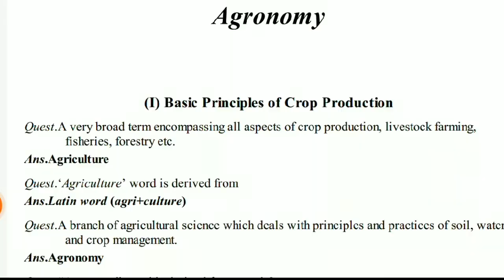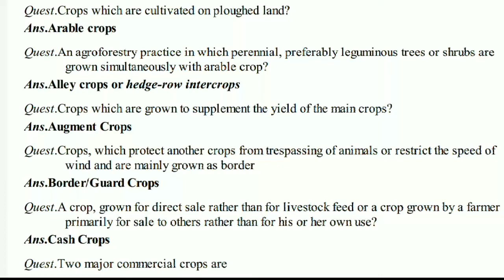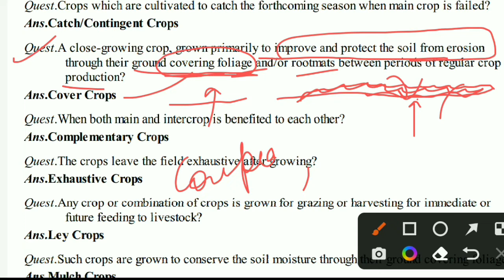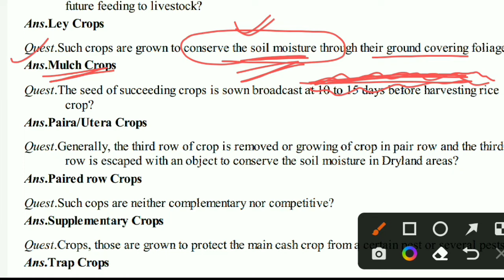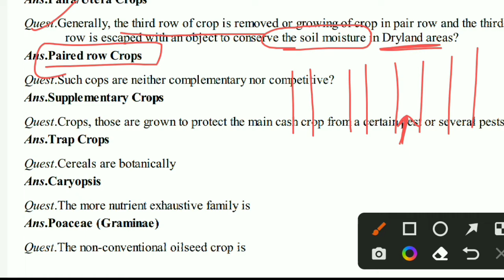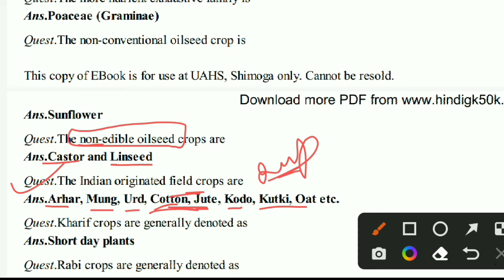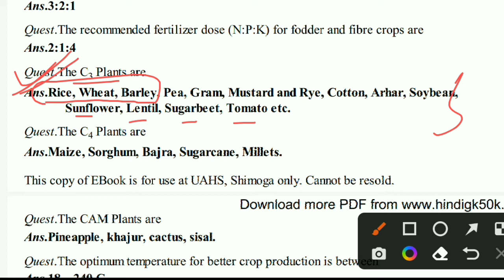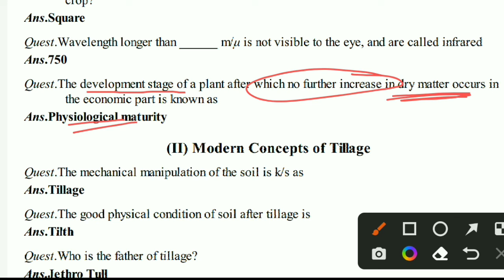Agriculture at a Glance | R.K. Sharma | Lecture 1| Agronomy | For all Agriculture Exams